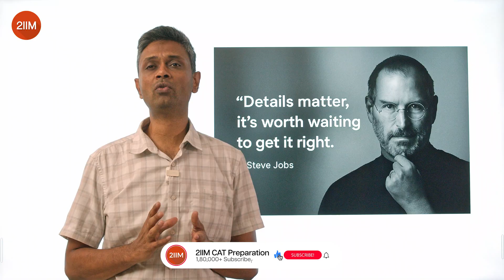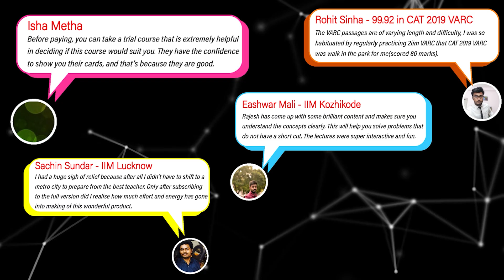CAT 2025 Countdown – Day 6/8 | Details Matter, Slow Down 5% | 2IIM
Day 6 of the CAT 2025 Countdown is about taking those extra few seconds to read accurately. Rajesh Sir explains why slowing down by even 5% while reading a question or passage can prevent costly mistakes and turn sitters into quick gains. Details matter, especially in the final stretch.